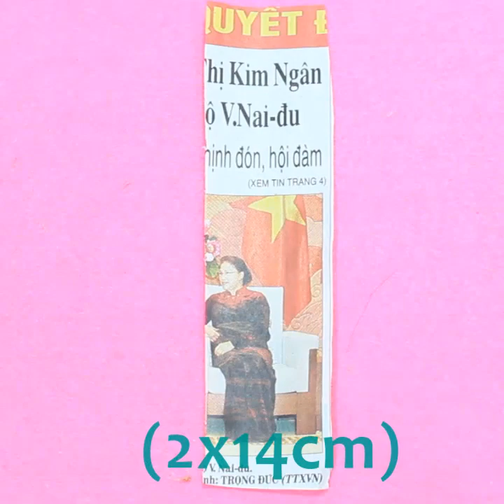5 Easy flower vase from newspaper for decor your table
5 Beautiful and easy flower vase for decorate your table